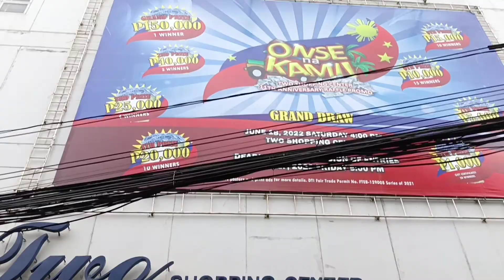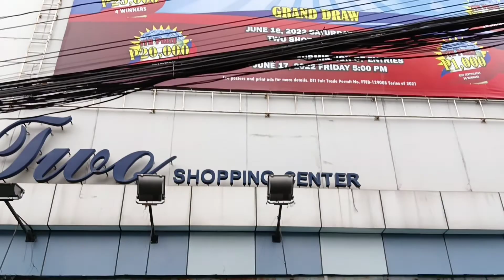baclaran simbahan / Tara ikutin natin